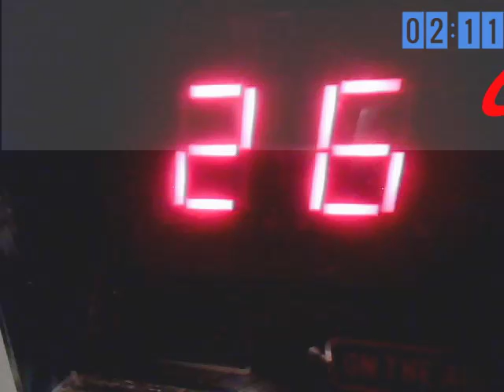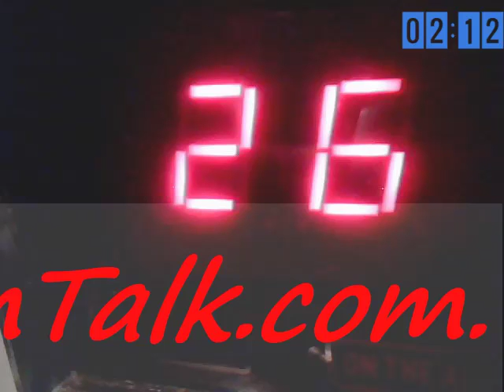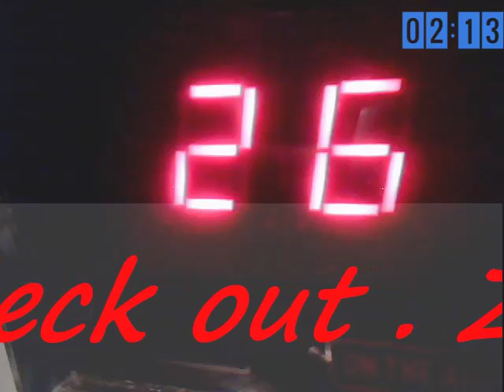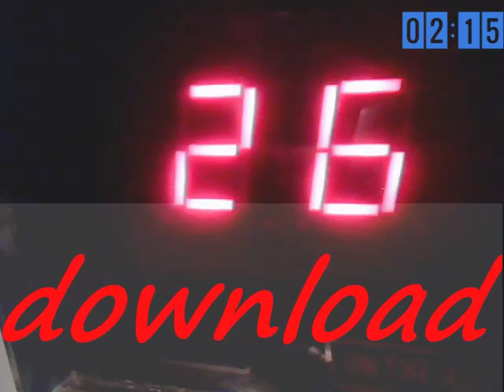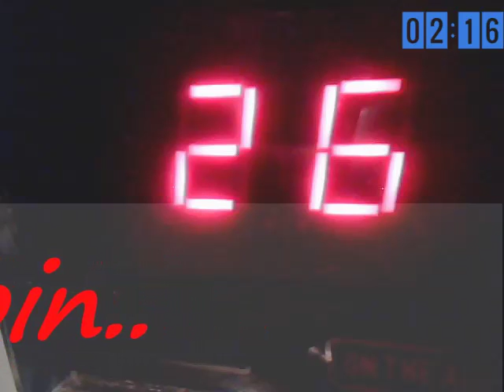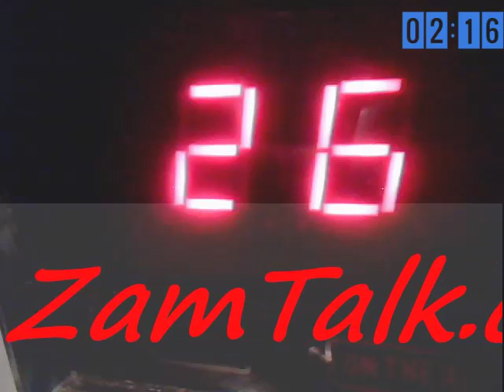Audioman288 & wire and more wire